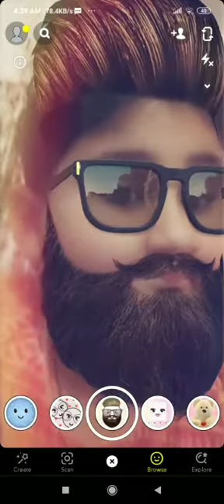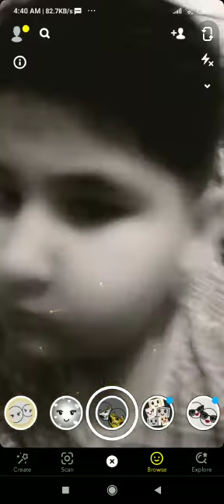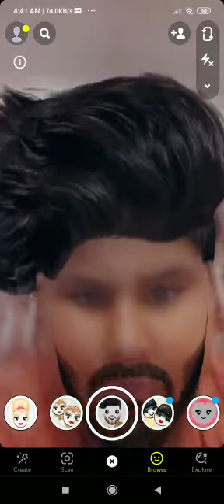Aarav is so funny